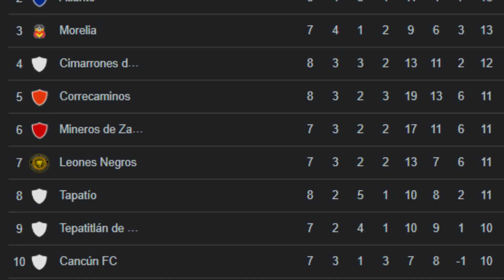CHUCKY LISTO PARA DEBUT | LIGA MX MEJOR QUE EUROPEOS: ANTUNA | PREOCUPACION POR HENRY MARTIN